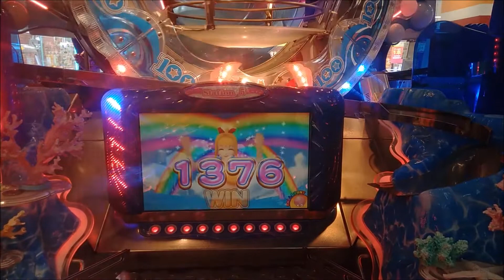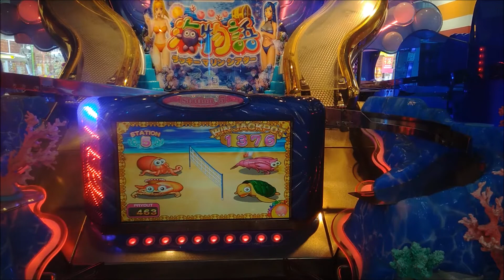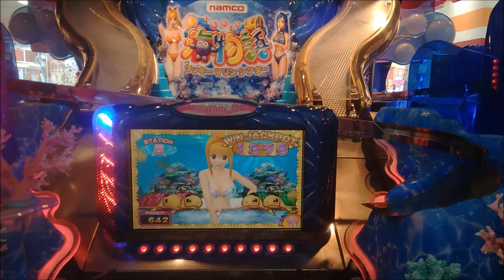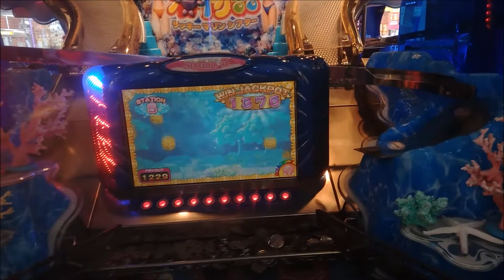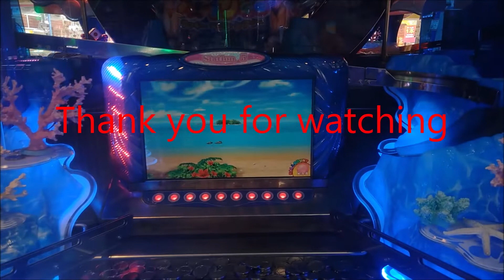ラッキーマリンシアターデラックスJP獲得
プライベート中にまさかのJPに入ったので、急遽撮影しました。